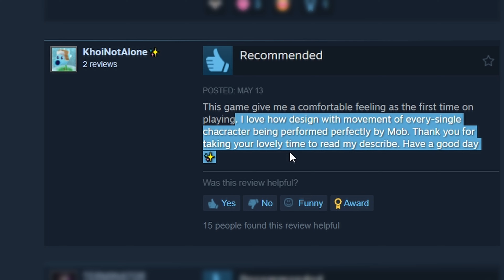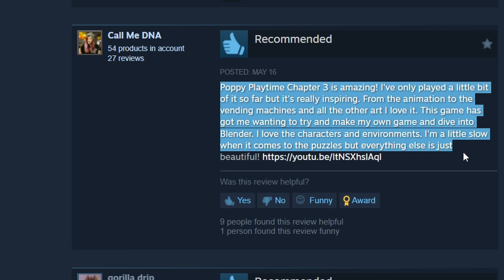Reviews for Poppy Playtime 3 are HILARIOUS!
It's been 4 months since Poppy Playtime Chapter 3 released, which means, lets dive into some of the reviews to see what people think!